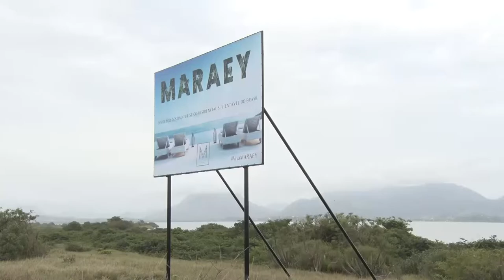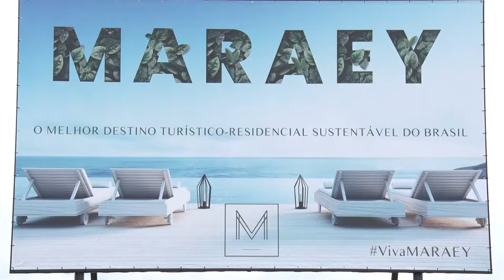Alerj Notícia - Empreendimento Maricá